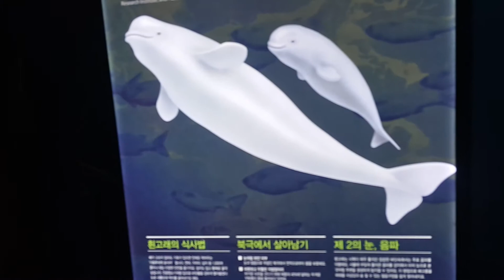The whales are dancing with me.